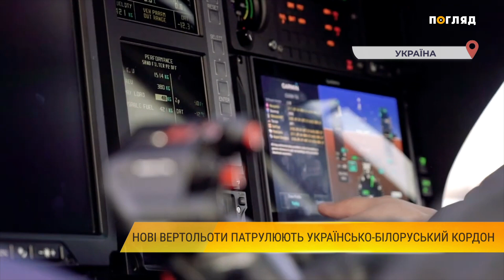Нові вертольоти патрулюють Українсько-білоруський кордон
Держприкордонслужба України почала використовувати багатоцільові гелікоптери H125 компанії Airbus Helicopters.

Гелікоптери обладнані потужними відеокамерами, зокрема й тепловізійними, оснащені оптико-електронною системою спостереження, завдяки якій можна вести моніторинг, зокрема й в інфрачервоному режимі.

Тепловізійна камера дозволяє виявити транспортний засіб на відстані до 20 км. Обладнання дає можливість не лише вести запис відео високої якості, а й за допомогою супутникового обладнання в режимі реального часу передавати його.

Завдяки високій маневровості й вантажопідйомності вертольоти Airbus можуть виконувати польоти з оперативними групами на борту.